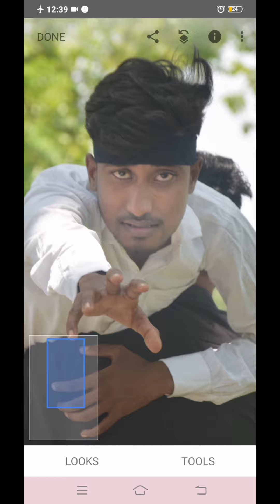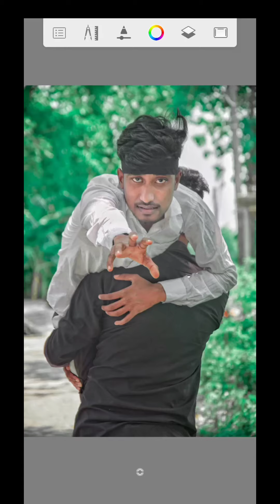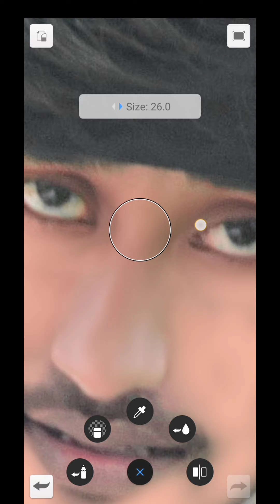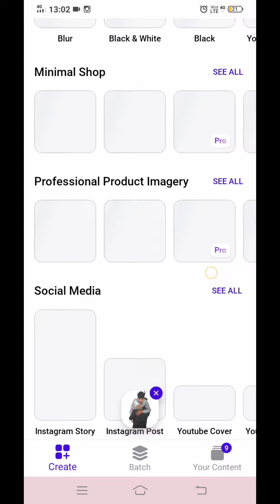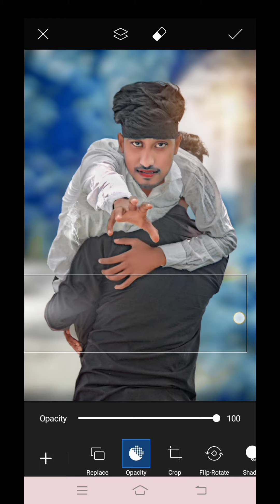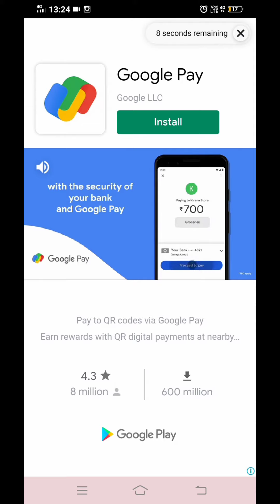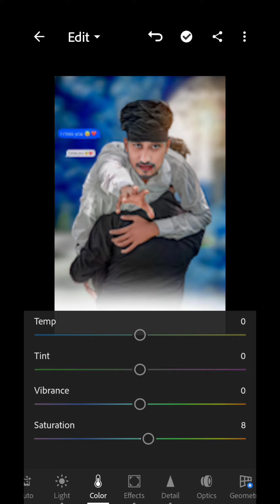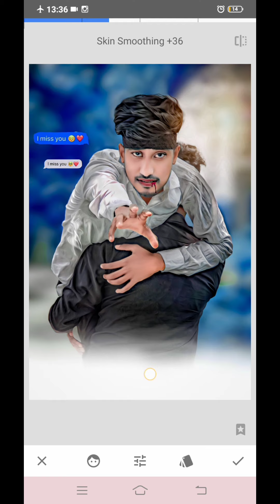Special Haiar Editing Oil Paint Photo Editing Sanpseed+Toolwiz and Face smooth in Hindi 🔥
🙏🏾🙏🏾दोस्तों आशा करता हूं यह वीडियो आपको काफी पसंद आया होगा।

              Rupesh Kumar Edit

_edit?igshid=YmMyMTA2M2Y=